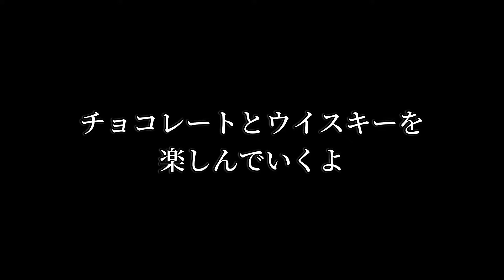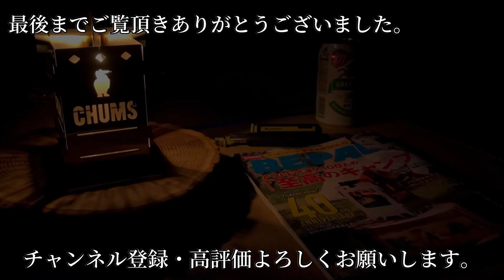【BE-PAL】７月号付録 焚き火台でチョコフォンデュとウイスキーを楽しむよ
7月号の付録として、アウトドアブランド「CHUMS」とコラボしたミニ焚き火台をキャンドルランタンにしてみた。
ロウソクの熱を利用してチョコレートフォンデュを作り相性抜群のウイスキーを楽しみました。

是非、最後までご覧下さい。